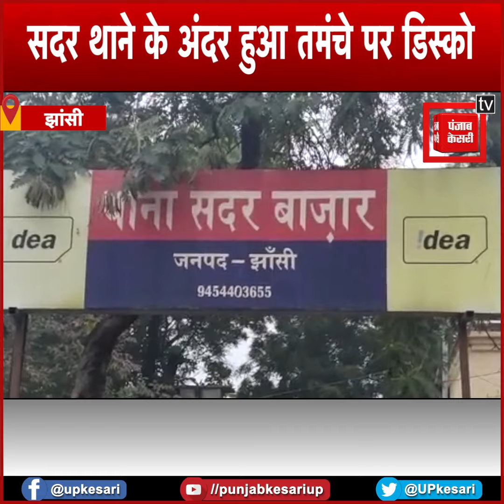झांसी सदर थाने में पुलिसकर्मियों ने तमंचे पर किया डिस्को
पुलिसकर्मियों का तमंचे पर डिस्को.

झांसी सदर थाने में पुलिसकर्मियों ने तमंचे पर किया डिस्को, एसएसपी ने मामले का संज्ञान लेकर 9 सिपाही समेत 1 उपनिरीक्षक को किया निलंबित